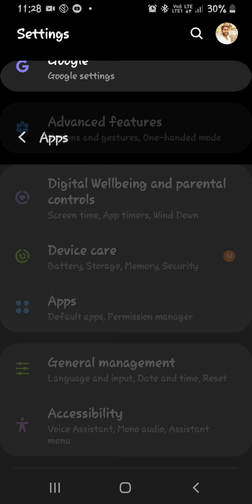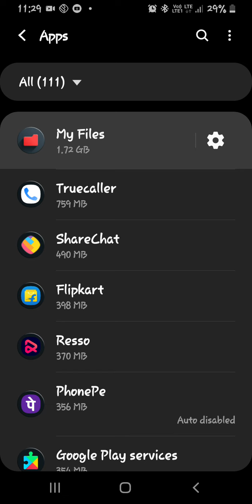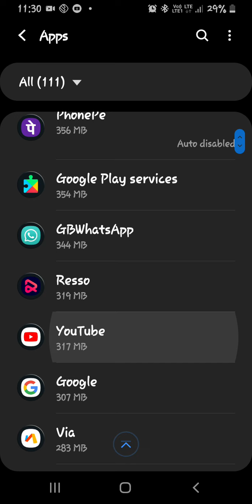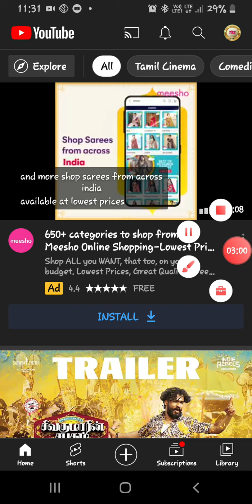HOW TO INCREASE YOUR PHONE SPEED